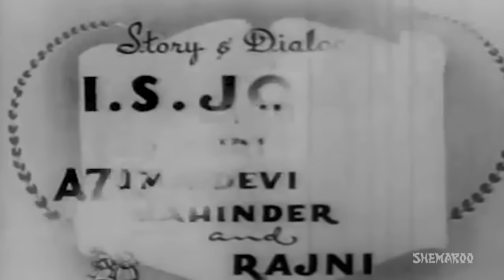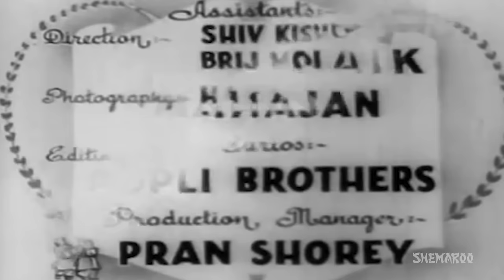Dholak {HD} - Ajit - Amir Banu - Kathana - Katju - Tun Tun - Hindi Full Movie - (With Eng Subtitles)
The story is all about how one man finds a solution to his problem and what happens to him in reply. Manohar and Mona are college and childhood friends. After passing out of college, Manohar tries his best to find a job but faces bad luck and is turned down everywhere. After a long search, he does get a job in a college as a music teacher. However, he can join there as teacher only if he fulfils one condition that he should be a married man. Manohar does not want to lose this job opportunity that has come across his way after putting a lot of efforts. But how will he manage to do that being unmarried person? What will he do to in order to join the job? Watch out the full movie to find out how story gets unfold itself.

YOR: 1951
Star Cast – Ajit, Amir Banu, Kathana, Katju, Tun Tun
Director – Roop K Shorey
Producer – Roop K Shorey
Cinematographer – T R Joshi
Music  Director – Shyam Sunder
Lyricist – Aziz Kashmiri, Shyamlal Shams
Story – I S Johar
Screenplay – I S Johar
Dialogues – I S Johar
Editor – Pran Mehra